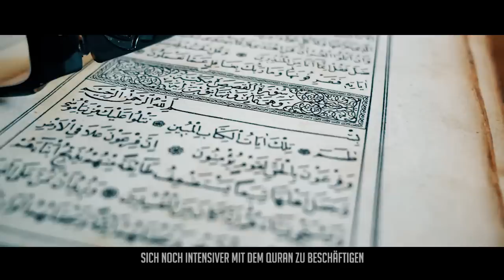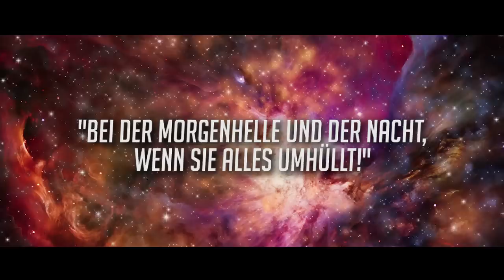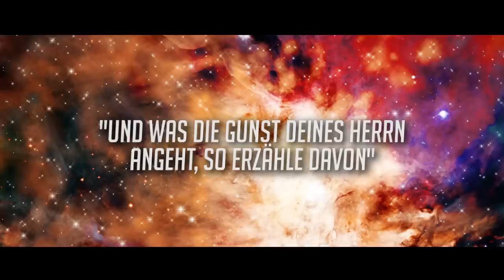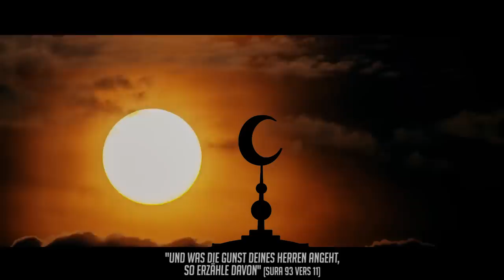Du bist nicht allein ! ᴴᴰ ┇ Starke Worte ┇ BDI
Manchmal hat man das Gefühl, dass Allah swt. fern von einem ist. Man fühlt sich vergessen und nichts klappt so wie man es möchte. Man denkt dass man die Gunst Allahs verspielt hat. Aber ist es wirklich so der Fall? Oder ist es eher ein Trugschluss? Näheres dazu im Video.